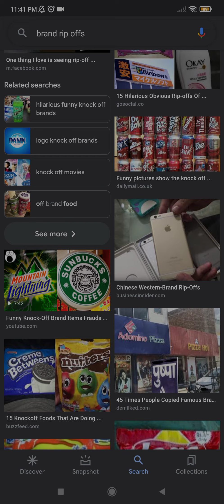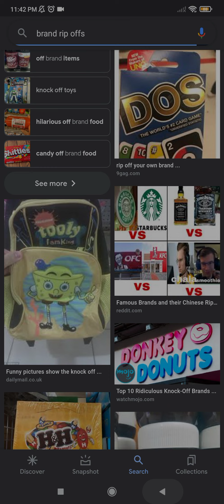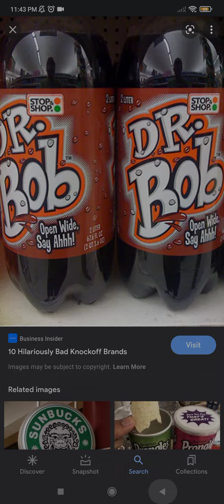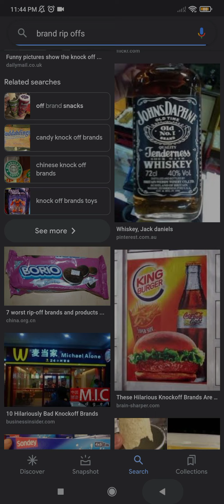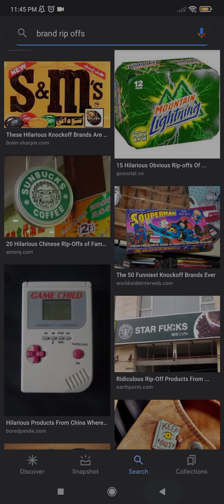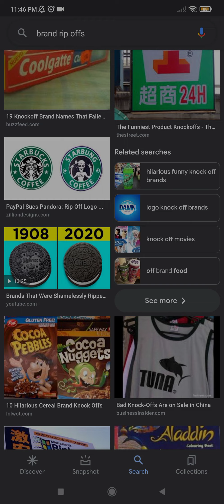Knockoffs in Google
I searched here in Google